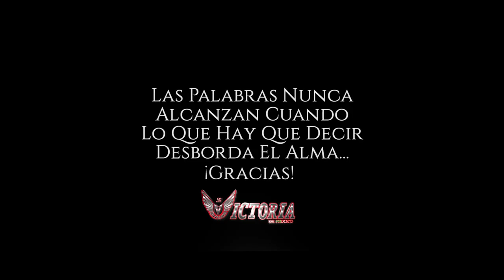EL MÀS AGRADECIDO [VIDEO OFCIAL] - LA VICTORIA DE MÈXICO [2018].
La Victoria de Mèxico.

GRAN ESTRENO
18 Años de estar contigo y por todo lo que nos dan ustedes nos sentimos muy Agradecidos. Disfruten de este Tema que celebra nuestro 18 Aniversario titulado "El Más Agradecido" Ya pueden encontrarlo en todas las Plataformas Digitales!!
Sor: Silviano Salgado.us amigos de Siempre La Victoria de México!!